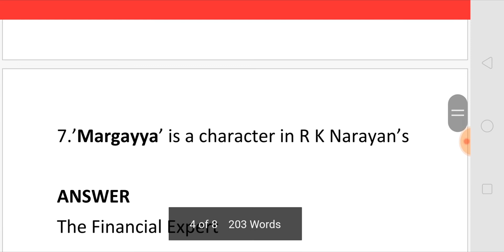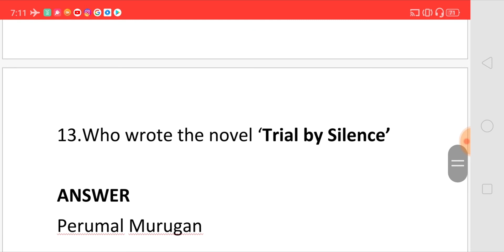Q & A (212) FOR MCQS IN ENGLISH FOR COMPETITIVE EXAMS